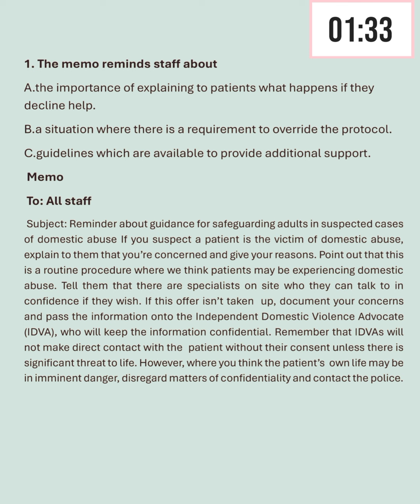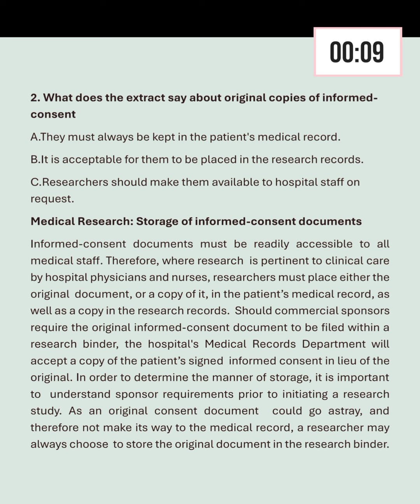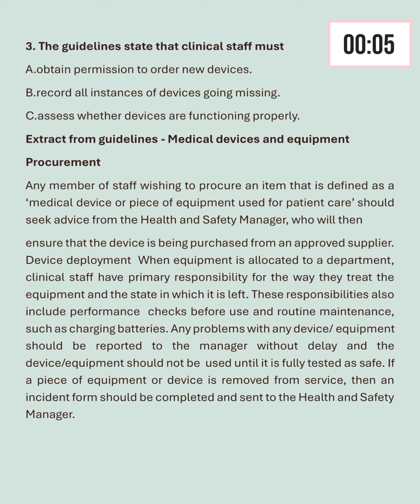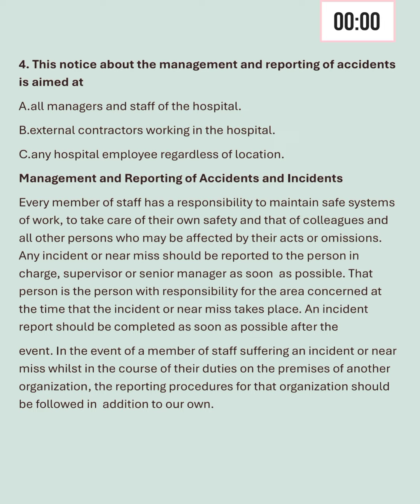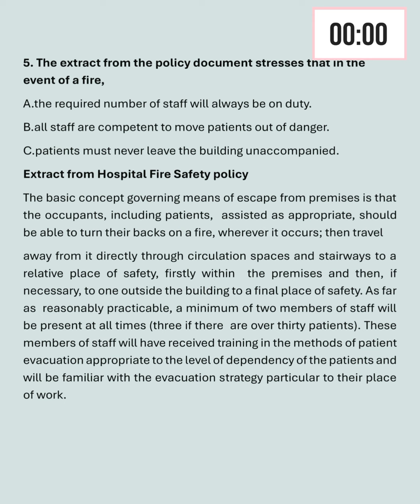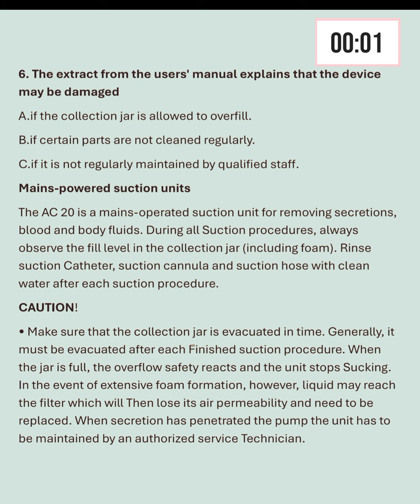OET READING | Online practice session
OETEXAMORIENTEDLISTENINGTEST

OETLISTENING2.0SAMPLEFORNURSES#

OETLISTENING2.0NURSES#

OET